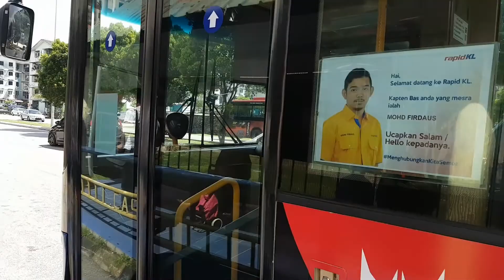(rapidKL) MAN 18.280 HOCL-NL A84 - WVE5160 - Service 300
Thank you for travelling with TIB1234T, Have a nice day! TIB1234T films WVE5160 on Service 300, a MAN A84 model is a part of Service 300 fleet alongside with Alexander Dennis Enviro500

 Duplicating videos, asking for songs that used is strictly prohibited. But where did i download the songs from? Click their channels!

Video taken by Samsung Galaxy S7
A copyright video of Syukri Idham Loh.